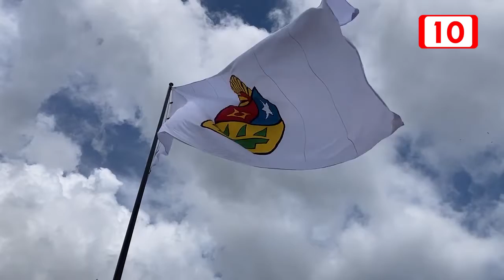Se investigará la deuda de que dejó la administración de Carlos Joaquín